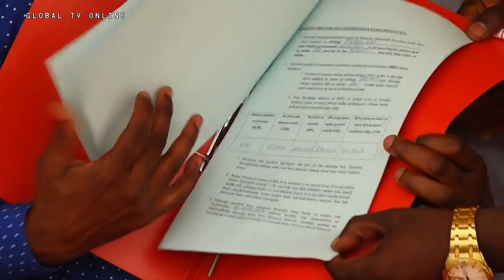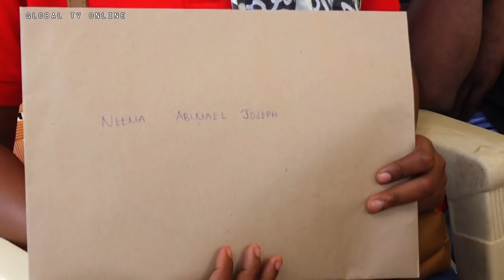Mbunge Ndugulile Alivyozindua Mradi wa Viwanja Kigamboni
Wananchi wa jiji la Dar es salaam wametakiwa kuwekeza katika ununuzi wa ardhi kwa ajili ya uwekezaji endelevu.

 Akizungumza kwenye uzinduzi wa ununuzi wa viwanja unaosimamiwa na kampuni ya KC Land Development Plan, Mbunge wa jimbo la Kigamboni Dkt Faustine Ndugulile amesema Kigamboni ni eneo la kibiashara hivyo fursa nyingi za kiuchumi zitapatikana na hivyo kuwaomba wananchi kuwekeza kwenye ardhi kwa manufaa yao.

Aidha Dkt. Ndugulile amesema mpango wa serikali ni kuifanya wilaya ya Kigamboni kuwa kitovu cha biashara ambapo hadi sasa jumla ya viwanja 400 vimetengwa kwa ajili hiyo.

Kampuni ya KC Land development ambayo inaratibu zoezi la uuzaji wa viwanja katika mradi huo ,uliopo Mwasonga Kigamboni imesema uuzwaji wa viwanja hivyo utasaidia wananchi kuwa na makazi maalum na kuepukana na adha za